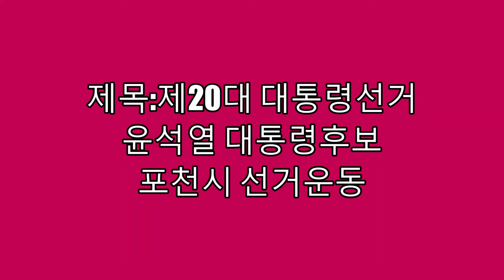제20대 대통령선거/윤석열 대통령후보/선거운동/부인터사거리 아침인사/직캠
윤석열대통령후보 선거운동
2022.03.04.